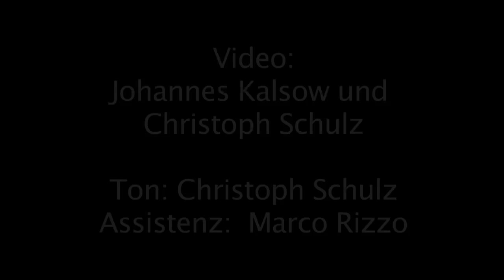Robert Schumann - Mondnacht | Gregor Weichert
Robert Schumanns "Mondnacht" in einer Bearbeitung für Klavier solo von Prof. Gregor Weichert. Das Instrument auf dem Weichert spielt, ist ein Broadwood-Flügel ("Full Concert") von 1896.
Ton und Video: Christoph Schulz